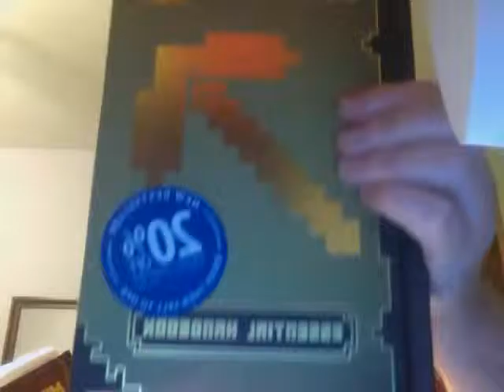An end and a beginning?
Me just talking about Marble Hornets, LOST and a general update on life.